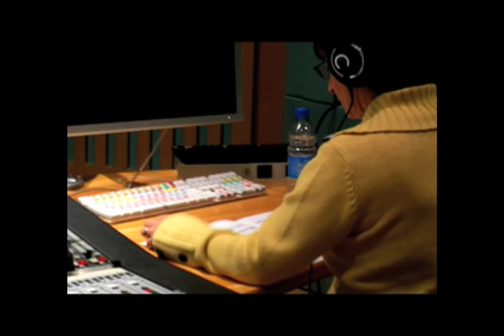Goyescana, Concerto for Guitar by Michael Colina/ Promo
World Premiere Recording of Michael Colina/ Goyescana Concerto for Guitar & Orchestra. Michael Andriaccio Soloist, Ira Levin Conducting the London Symphony
from the Fluer de Son Classics Video " Journey of Two"